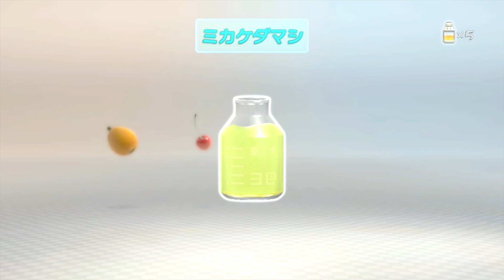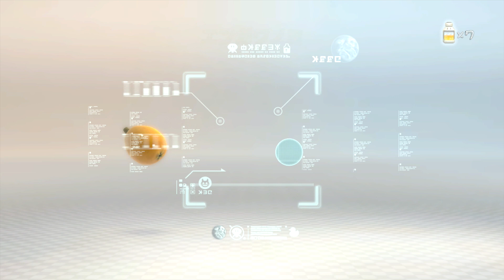☆06 ピクミン３を優しく実況プレイ_バラバラなのがイイんじゃぁないか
生き別れたブリトニーさんと合流しよう！

【Nintendo Creators Programについて】
ピクミン３
PIKMIN3